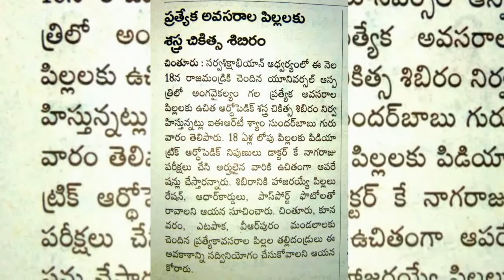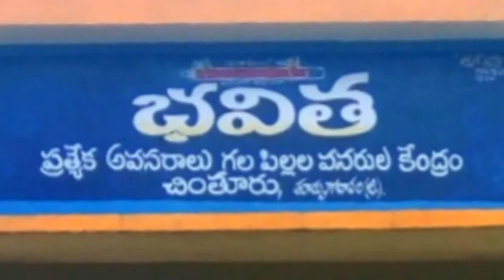R SYAM SUNDAR BABU - A SUCCESSFULL IED RESOURCES TEACHER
R SYAM SUNDAR BABU is a IED Resource teacher in remote tribal area, we are presenting here a small success story

R SYAM SUNDAR BABU是远程部落地区的简易爆炸装置资源教师，我们将在这里介绍一个小小的成功故事